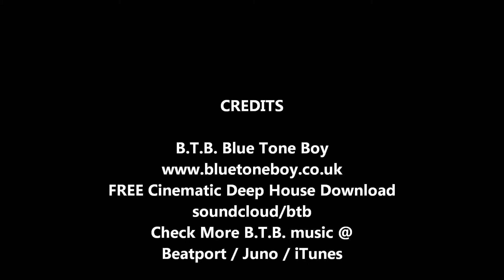Deep House ~ Sunset Dreamer - Blue Tone Boy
Recording Artist: Blue Tone Boy /
Written By: Blue Tone Boy /
Composed By: Blue Tone Boy
Title: Sunset Dreamer
Bpm: 120
Genre: Cinematic Deep House

Please enjoy this song by Blue Tone Boy  - Sunset Dremer!

B.T.B. takes your mind body & soul to another sound-scape of deepness as we climb aboard the train to cinematic deep house styles...If like me you are a lover of seeing & watching great sunsets wherever they are, then this one is for you...when the skies are grey and the feeling is cold...I become that Sunset Dreamer where my mind gets taken to those sunny skies and warm feelings as the sun brings all the joy back to my day ..120 Bpm nice groove-based slice of CDH for your musical mind journey.

Become a Fan of Blue Tone Boy Music Over @

Music 2020.